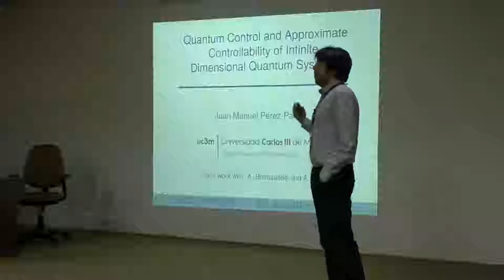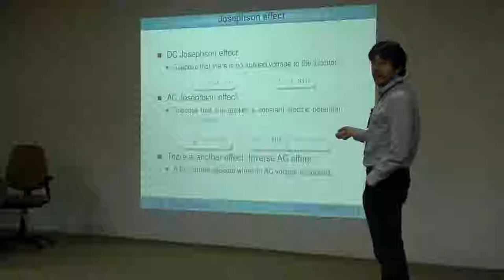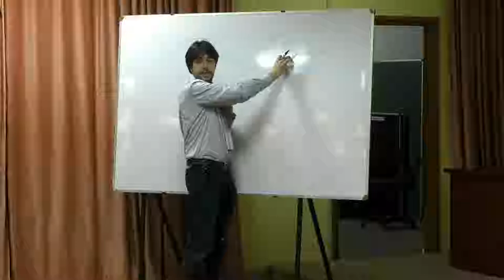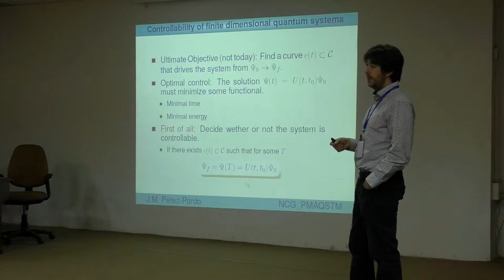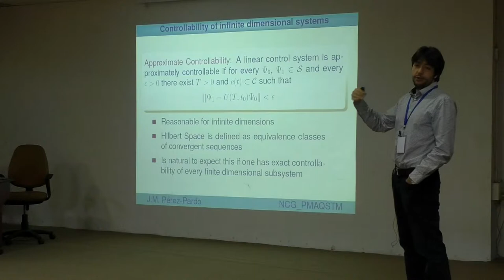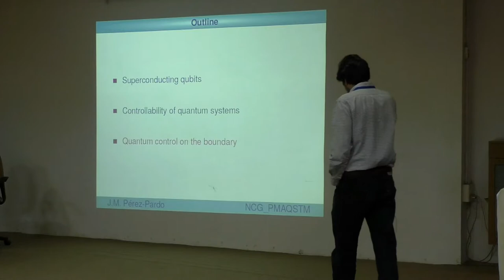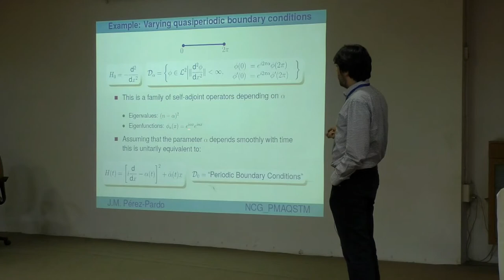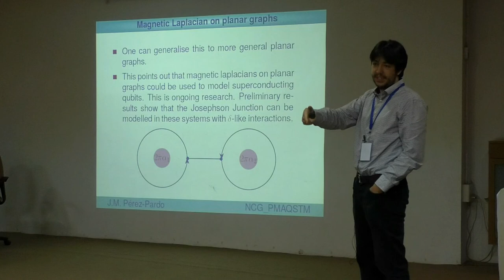Quantum Control and Approximate controllability of infinite dim quantum system J M Pardo